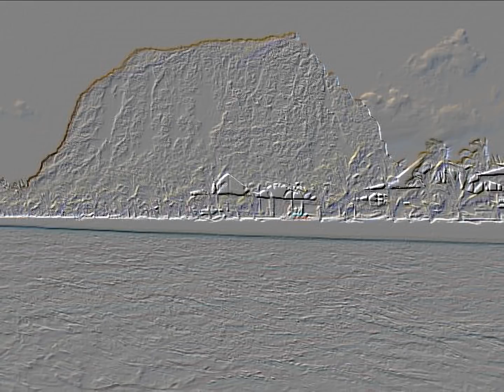Tian / Kiltir Melanze - Pour Toi#WMPRODUCTION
Avec la voix qu'on lui connaît, il s'est très fait connaître et jouit jusqu'à aujourd'hui d'une belle réputation. Il valse entre le séga et le seggae. Avec son premier groupe Kiltir Melanze, Christian Corentin, dit Tian, fait son incursion dans l'univers du son avec un opus roots. Puis, il se tourne vers le séga avec un autre disque qui renferme la chanson « Titonne. » Il poursuit sa route entre les deux. Après la cassure de son groupe, il intègre Zotsa et participe sur quelques albums avant de reprend le chemin en solitaire. Depuis il a publié d'autres disques qui on confirmé les potentiels de ce chanteur, notamment sur l'opus « Seggae Kontinye. »

W M Production, la chaine musicale des iles.